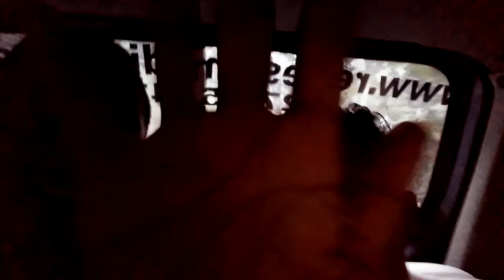Pantai Wedi Ombo